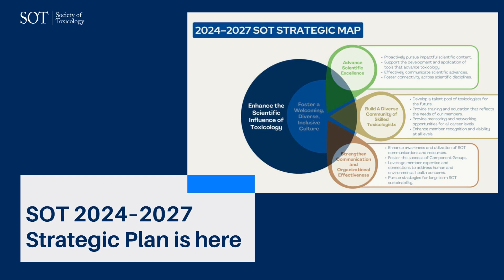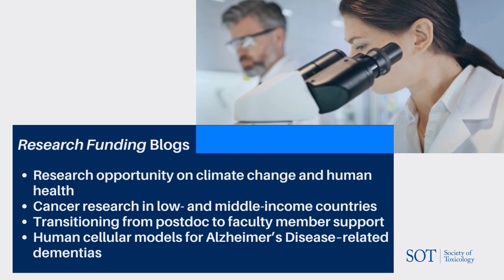SOT Weekly Update 2-29-2024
This is the video format of the SOT Weekly Update for the week of 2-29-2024.

View the blogs referenced in this week's update:

• “Discover How to Develop and Submit a Strong Proposal for the 2025 SOT Annual Meeting and ToxExpo” by Cynthia Rider
• “Making It Easier to Discover the Who, What, and Why of the Individual SOT Endowment Funds” by Craig Marcus
• “You Are Invited to the 2024 Committee on Diversity Initiatives (CDI) Reunion” by Corie Ellison
• “Congratulations to the SOT 2024 Perry J. Gehring Diversity Student Travel Recipients” by Corie Ellison
• “Outstanding Undergraduate Researchers Recognized by SOT” by Jaime Mirowsky
• “Around the World of Toxicology: March 2024 Partner Activities Update” by James Luyendyk
• RESEARCH FUNDING “NIEHS Research Opportunity on Climate Change and Human Health” by Brian Cummings
• RESEARCH FUNDING “Funds Available to Investigators from Low- and Middle-Income Countries for Cancer Research” by Brian Cummings
• RESEARCH FUNDING “NIA Providing Funding Support for Postdocs Transitioning to Tenure-Track Faculty Positions” by Brian Cummings
• RESEARCH FUNDING “Research Opportunity to Develop and Validate Human Cellular Models for Alzheimer’s Disease–Related Dementias” by Brian Cummings